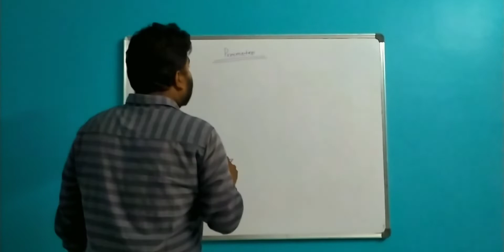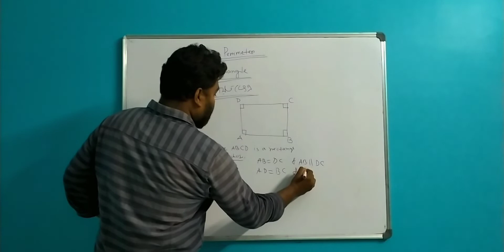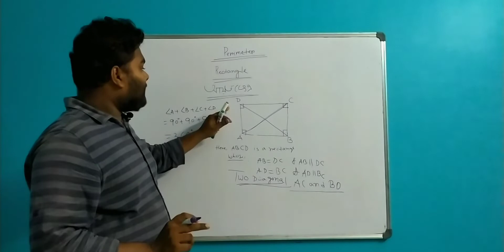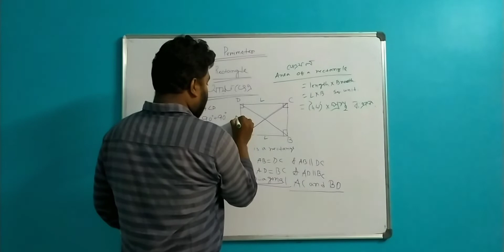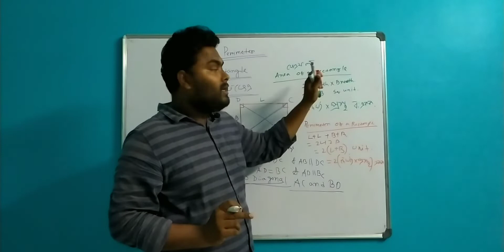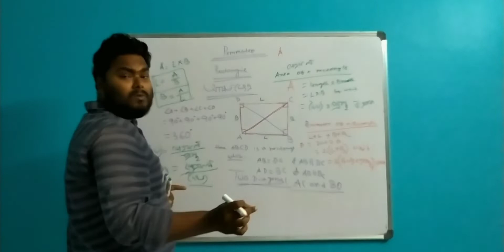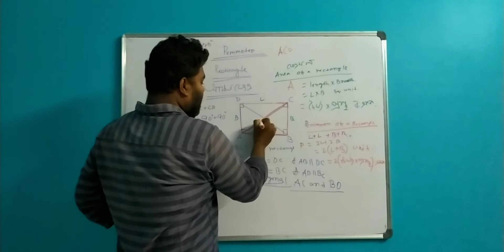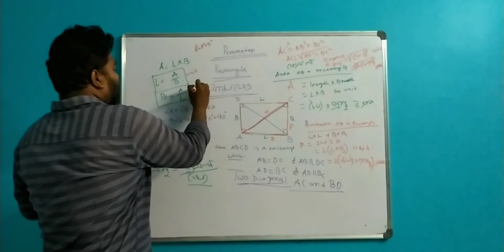MENSURATION - Rectangle THEORY - পরিমিতি আয়তক্ষেত্রের সূত্র- | Easy Tricks || For Class - 6,7,8,9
MENSURATION - Rectangle - THEORY PART - পরিমিতি আয়তক্ষেত্রের সূত্র- ।| Tricks in Bengali & English || For ICSE, CBSE & WB Board Students - Class - 6,7,8,9

Wishing you great learning in all aspects of your life!

Backbone Way Of Learning 🤝